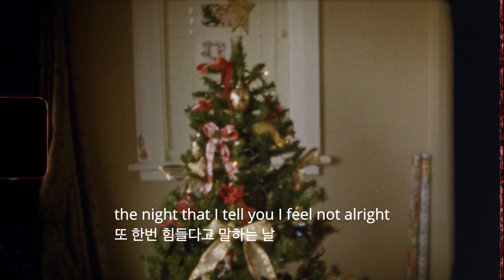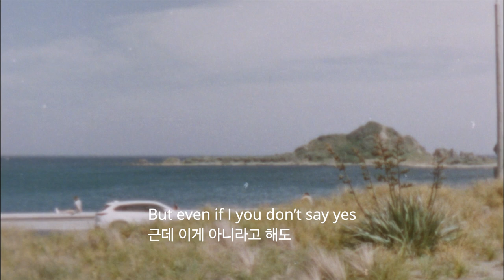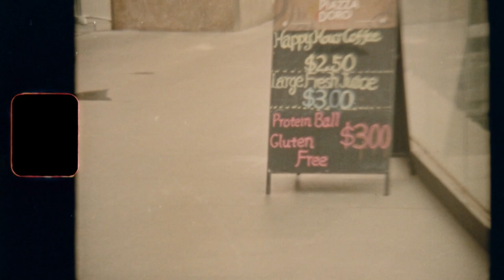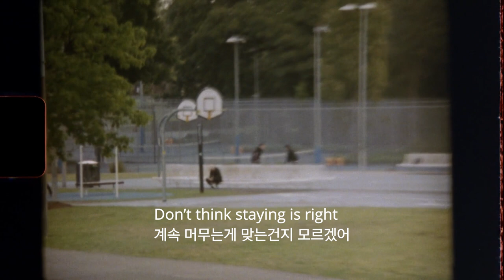[인디음악/자작곡] Strawberry pie -written by Piggy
[Strawberry Pie]

That strawberry pie, you bought me that night
the night that I told you I didn’t feel right
remember they tasted ,they tasted so nice

You said you would promise
you’d bring me one more
the night that I tell you I feel not alright
remember that promise , remember that night

Sometimes I picture then,
Sometimes I picture when,
We could make it work again
We could do this once again

Don’t know this feelings right
Don’t think staying is right
But even if I you don’t say yes
Will you come to me like you had said with your strawberry pie.

I’m still in my movies, with you by my side
You make me the princess ,you make me sunrise
I feel myself happy
I feel so adored

You ran up the markets
made those big smiles
headed inside and looked for a while
and you came out with nothing , but i loved it somehow

Tempo:65
Brooklyn Kit
Portland
Pop Backing Vocals
Female Ambient Lead Vocal
Yamaha Grand Piano
Alicia keys
Haunted Organ
EVP88 Electric Piano
Full Brass
Session Strings
Cello Section